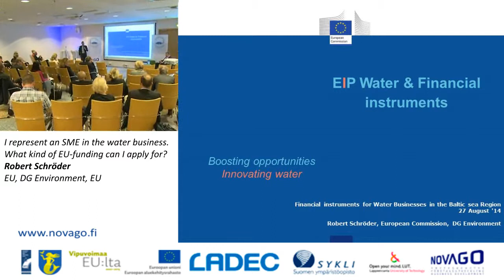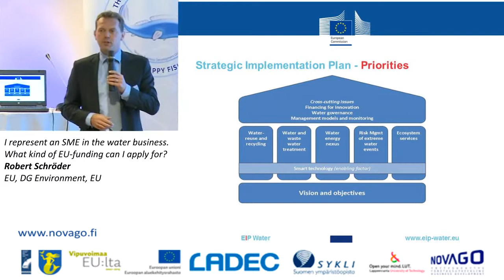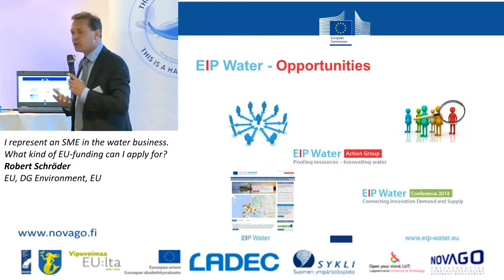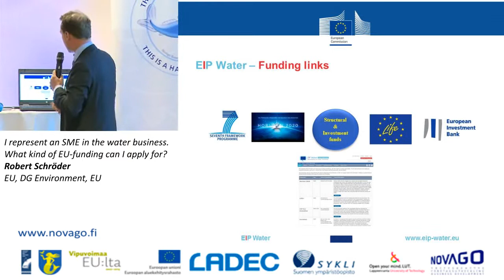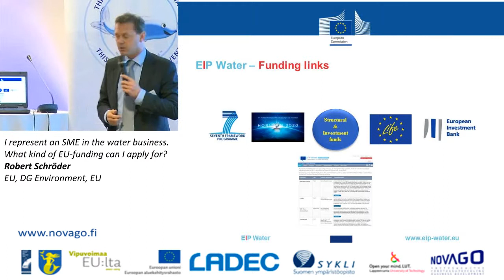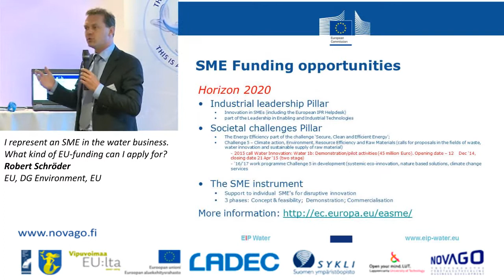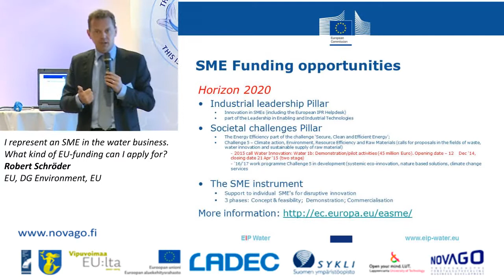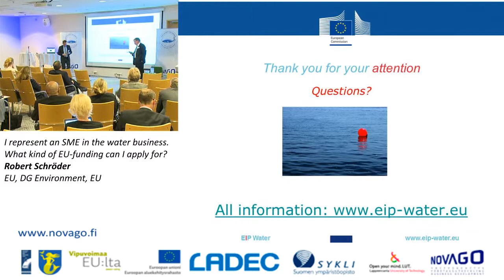I represent an SME in the water business, Robert Schröder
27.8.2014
INTERNATIONALLY ADVANCED WATER TECHNOLOGY CENTER PRESENTS A HAPPY FISH SEMINAR: FINANCIAL INSTRUMENTS FOR WATER BUSINESSES IN THE BALTIC SEA REGION

I represent an SME in the water business. What kind of EU-funding can I apply for? / Robert Schröder, EU, DG Environment, EU